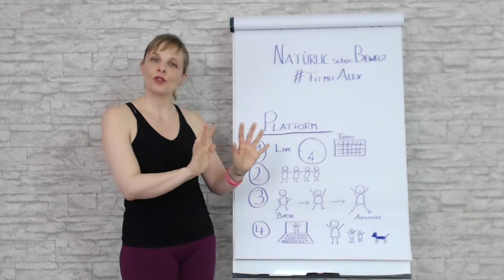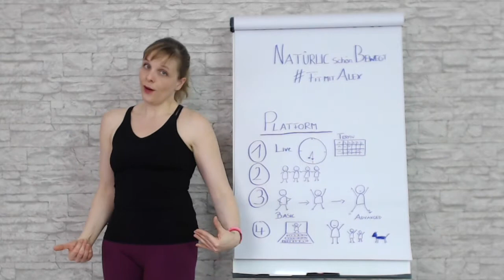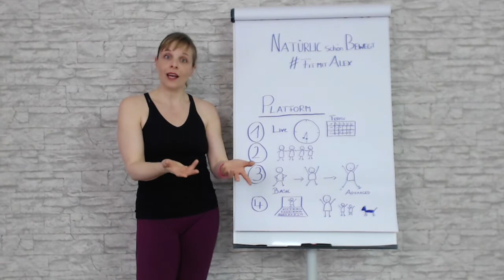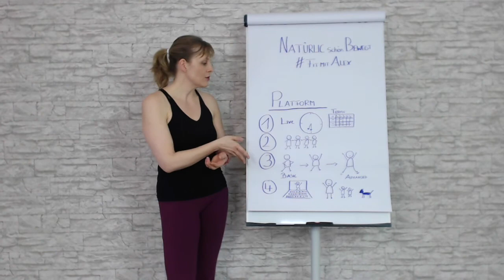Von zu Hause aus fit werden - Mit der NatürlichSchönBewegt-Platform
Wenn du von zu Hause aus, flexibel und ohne großen Gerätschaften in Bewegung kommen willst, dann ist die Platform vielleicht für dich etwas. Schau mal dieses Video an, in dem erzähle ich dir, wo die Vorteile des Platform-Trainings liegen.